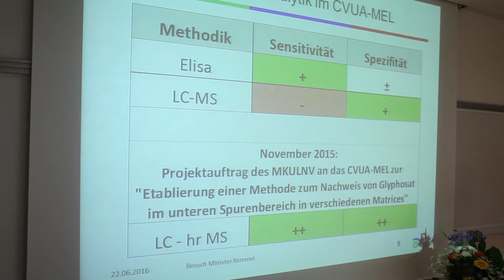Minister Remmel in Münster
Der Lebensmittelchemiker Dr. Klaus Wilmers erklärte dem Landesumweltminister Johannes Remmel bei einem Besuch in Münster sein neues Verfahren zum Nachweis des Pestizids Glyphosat in Lebensmitteln.